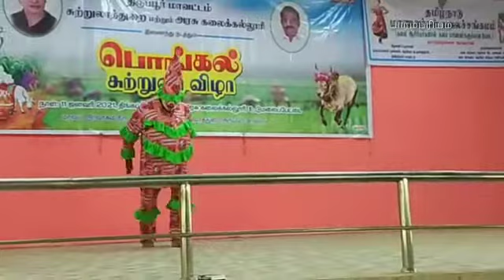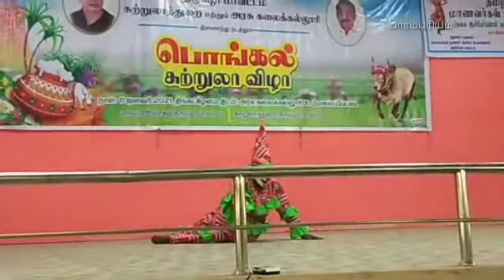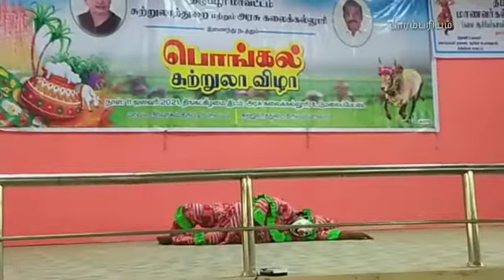Comali dance/கோமாளி நடனம்